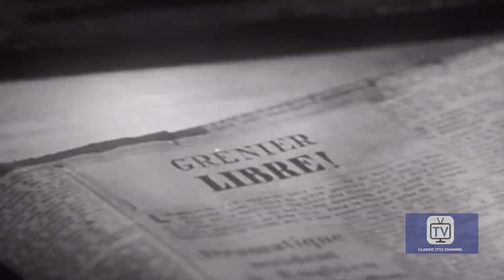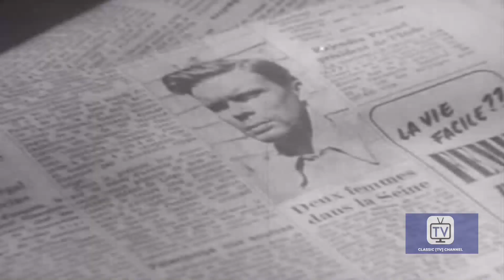Foreign Intrigue | Season 1 | Episode 38 | The Traitor | Jerome Thor | Gerald Mohr | James Daly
Cannon investigates a traitor hunted by the police and finds that there is more to the story than appears on the surface.

The experiences of Robert Cannon and Helen Davis, foreign correspondents for "Consolidated News". Stories relate to their attempts to infiltrate and expose espionage rings.

Stars: Jerome Thor, Gerald Mohr, James Daly